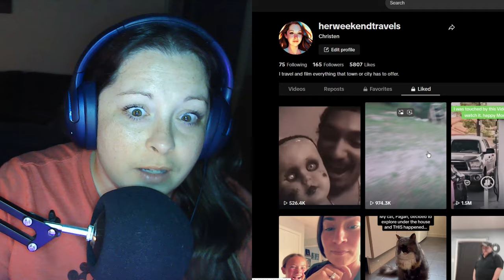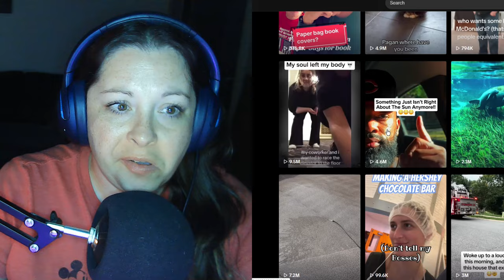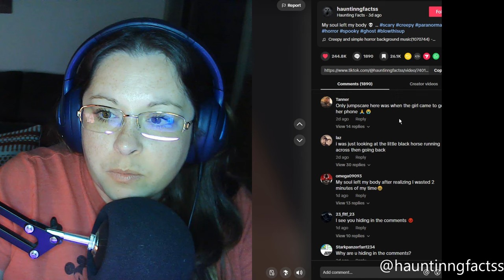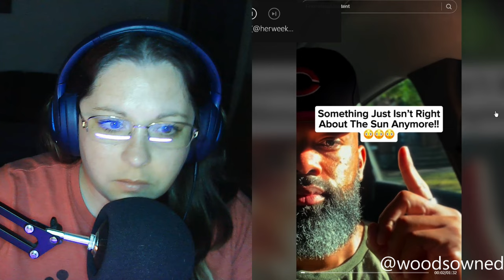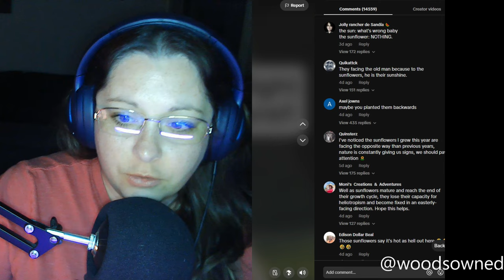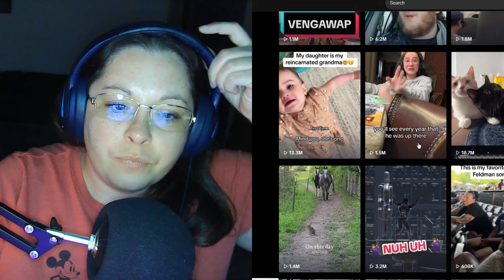Creepy TikToks That Will Scare You (#17)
I searched all over the internet for some of the creepiest videos I could find on the TikTok.